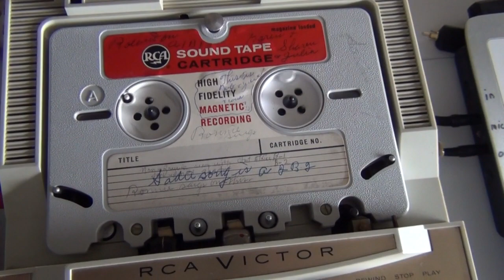1959 - Ronnie "who?" sings "Railway to Heaven" & "Telephone to Glory"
From an unknown singer playing guitar and singing into a home tape recorder, a rare RCA "Sound Tape Cartridge" format I was repairing. Written on the label was "Ronnie Sings." A home recording means not the highest quality. Is his home performance worth saving and posting here?